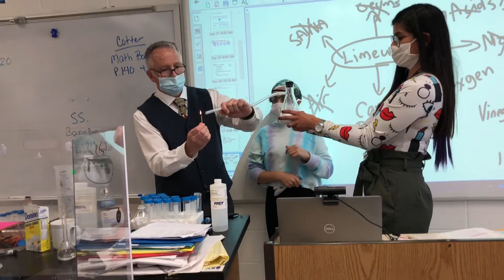Gas released when vinegar and baking soda react.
Carbon Dioxide getting released...